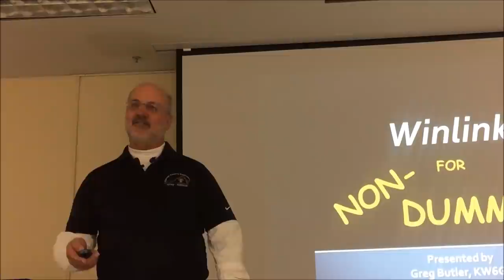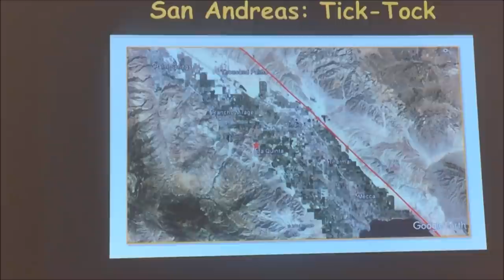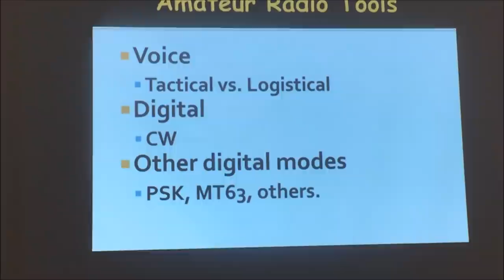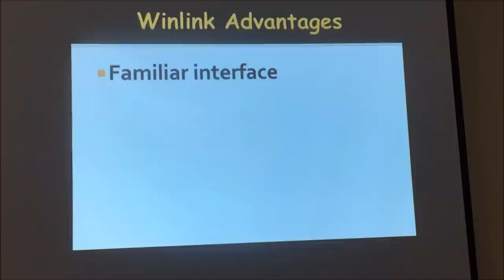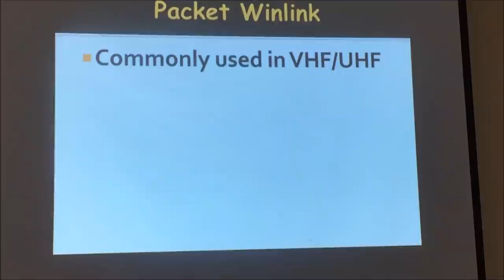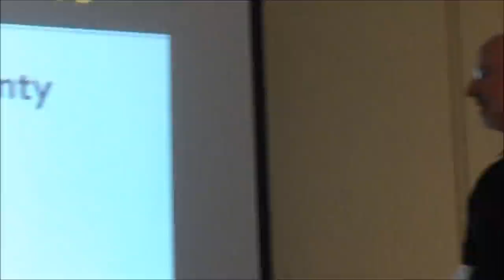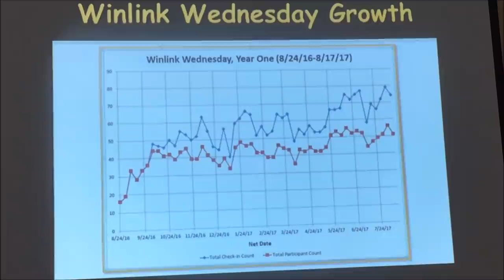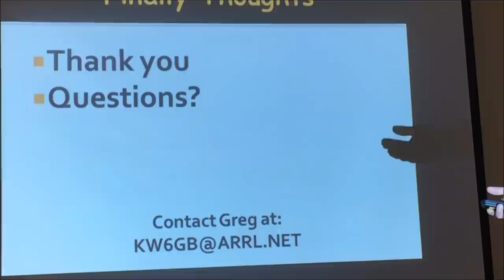Introduction to Winlink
Amateur radio topic presentations to the VWS amateur radio club of Vienna, VA.